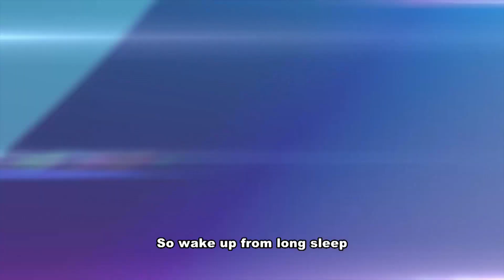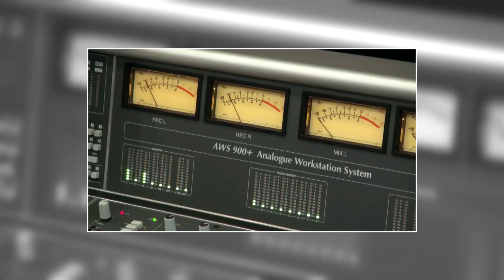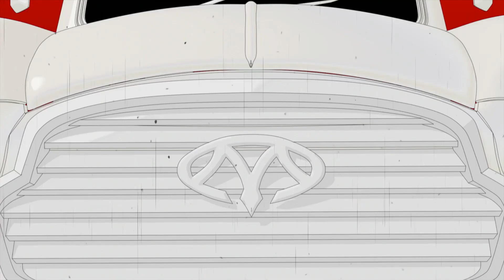Persona 5 Strikers You Are Stronger (Opening Animation) Lyrics - Singer Lyn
bonus conten behind the scenes